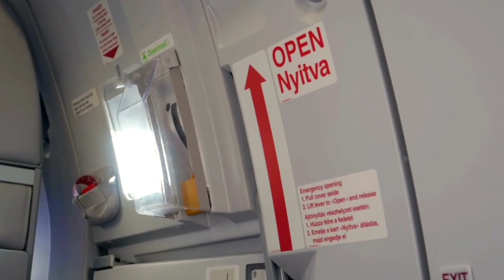SSEI CHILE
Video de RENE